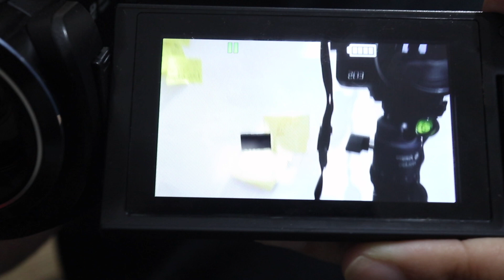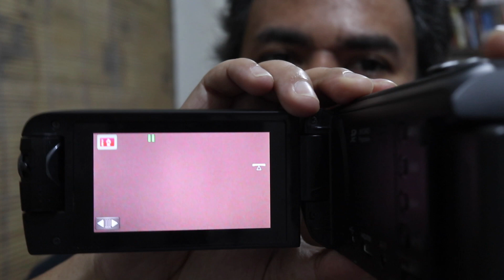Panasonic HC W585, Kenapa Saya Masih Memakai CamCorder